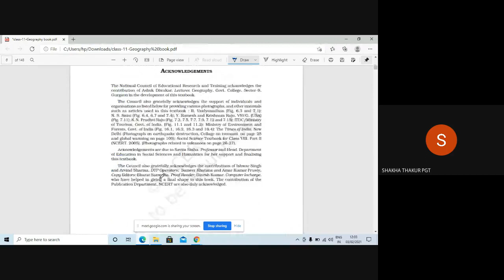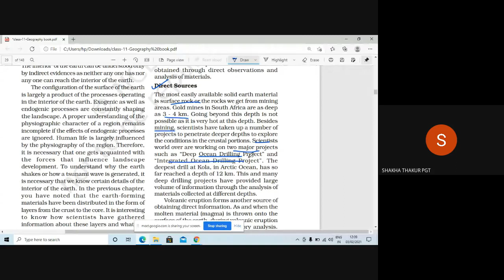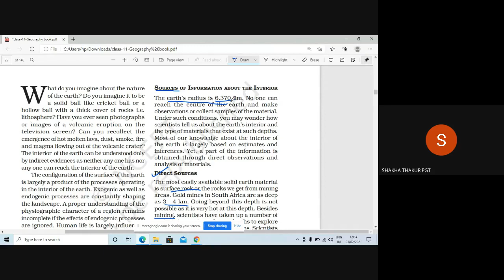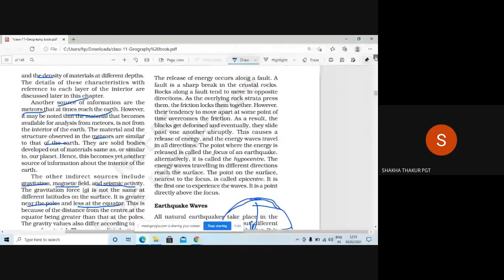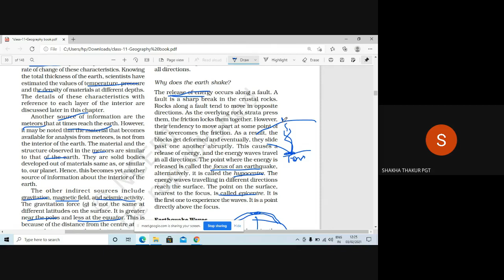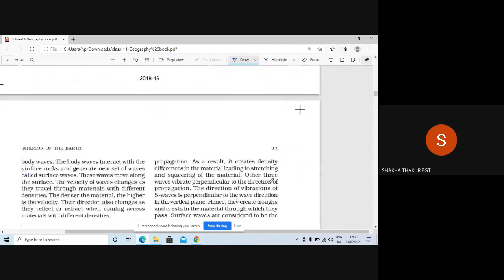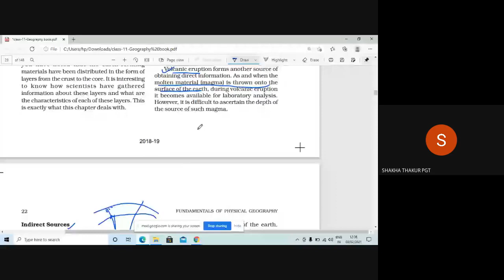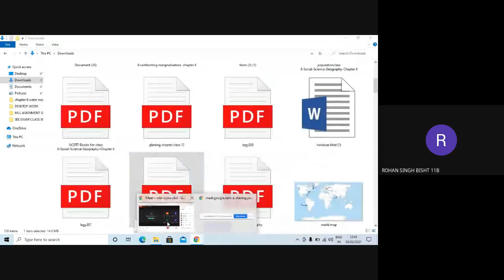3 February 2021